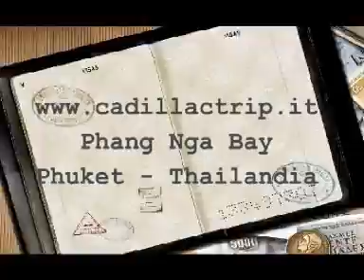Phang Nga Bay, Phuket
Escursione al parco marino di Phang Nga Bay, Phuket